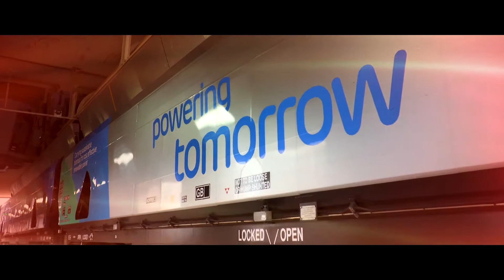Mersey Maritime Industry Awards 2018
The Mersey Maritime Industry Awards have gone from strength to strength over the past five years, so this year, the client wanted an opener that encapsulated the celebratory nature of the event, recognising how far they have come, also highlighting what the future looks like for them. Bright, to say the least!